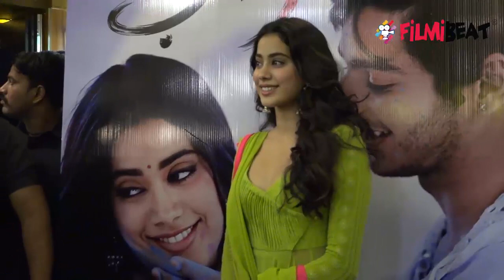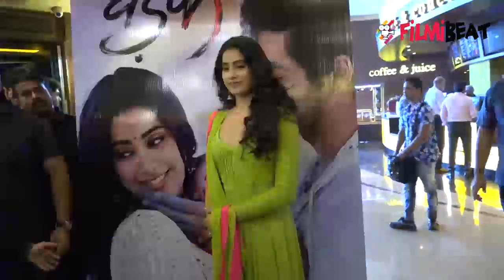Jhanvi Kapoor REACTS on Sara Ali Khan's DEBUT in Kedarnath। FilmiBeat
Jhanvi Kapoor finally breaks silence on her competition with Sara Ali Khan. While Jhanvi's Dhadak has released and getting good response on box office. Sara Ali Khan will be appearing on screen for the very first time in Kedarnath which releases in December. Watch video to know what Jhanvi Kapoor has to say